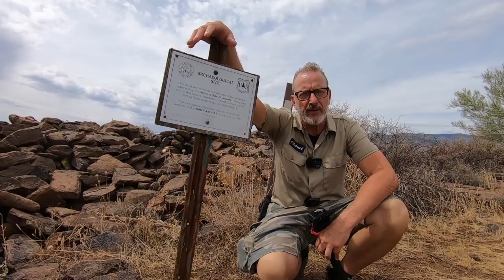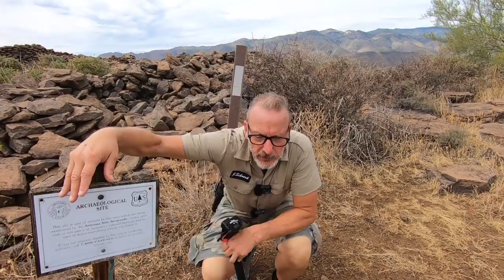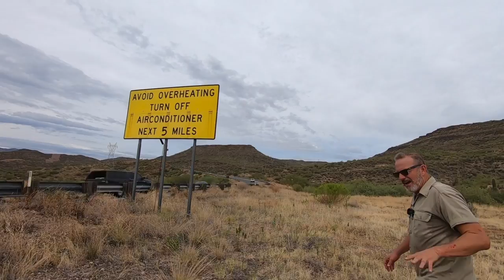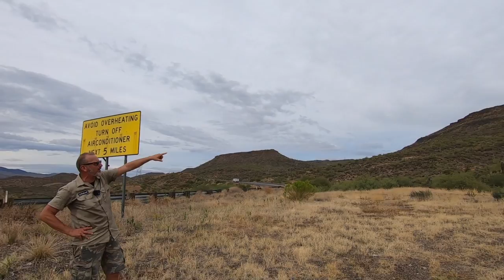EXPLORING THE BLACK MESA RUINS (the LOST RUIN ) You have driven by 100 TIMES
Black Flag Expeditions Podcast https: //anchor.fm/s/c68b3f0/podcast/rss EDGE PSYCHOTIC/ MYTHS LEGENDS AND LIES Is an ADVENTURE network searching for age old questions of the life we live. Along this journey to discover the truth, we encounter and discover a little bit more about who we are. Regardless of the legend (bigfoot , lost dutchman area 51 etc) we search out the clues that will lead us to the answers of the universe . We are treasure hunters and the only thing that changes in our journey is the treasure itself . Knowledge also can be five times more valuable than gold . We risk "condtions" to find the clues that will make unsloved riddles "SOLVED" and we never stop searching for the keys that unlock these mysterys . We travel the world to find the truth . And sometimes the truth is bigger than the myth . Sometimes we run into paranormal and sometimes the real story is horrifying. We search out secret societys , cults rituals and super natural . We track serial killers , goverment conspiracys mythical creatures on land and sea . We search , WE FIND 2019 KIT for Filmmaking, Photography & Vlogs
Camera Bag:
Camera Bag Organizer Pouches:
GoPro Hero 7 :
My Drone :
My Smaller Drone :
ND's For my Drone:
ND Filters: https:
Cheaper Filter Case:
Main Vlog Camera:
Photo / Timelapse Camera 2:
VLOG LENS! : https: